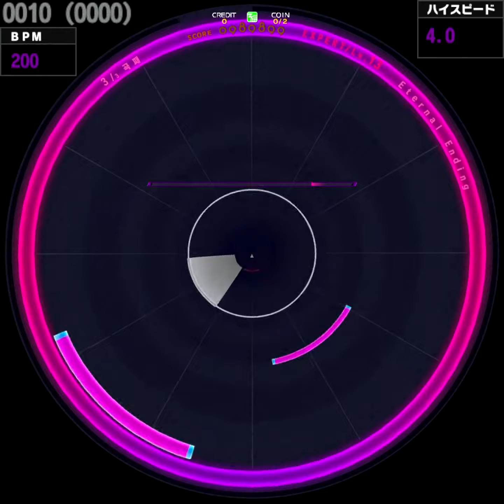[WACCA] Eternal Ending (EXPERT)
Kobaryo
2021/07/15

Lv. 13